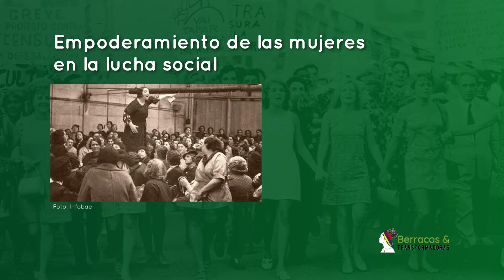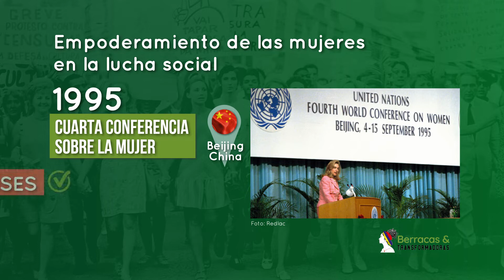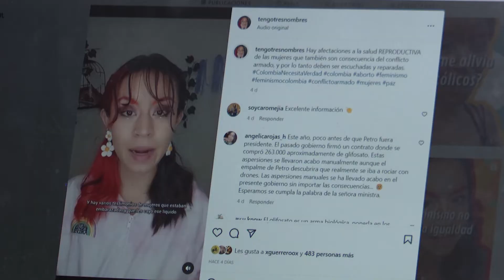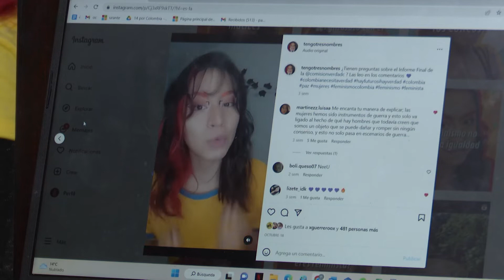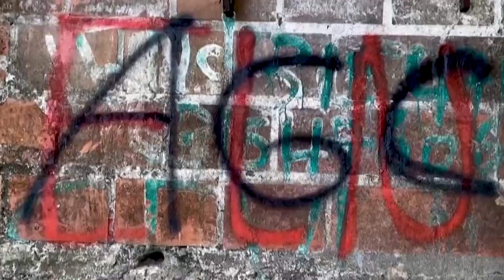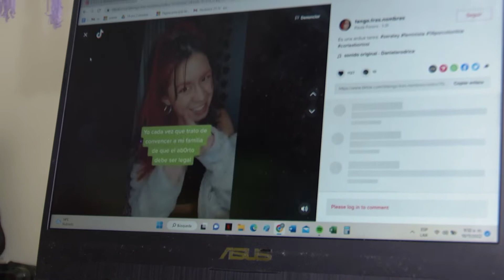"BERRACAS Y TRANSFORMADORAS" - 20 DE NOVIEMBRE DE 2022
Mujeres Berracas y Transformadoras Episodio 6